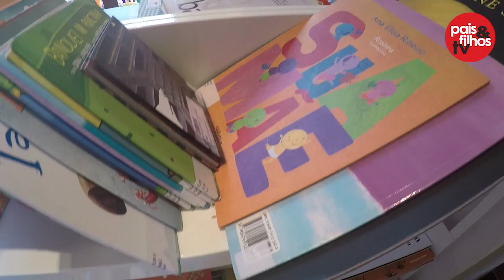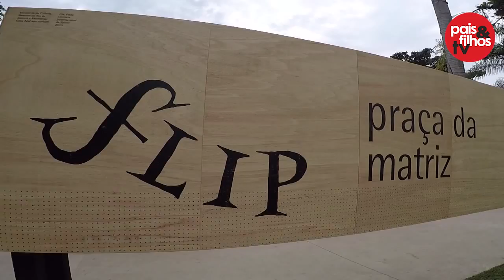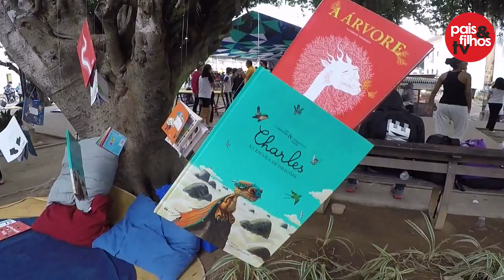Ep. 7 - Flip 2015 - Repórter Pais&Filhos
Estivemos na 11ª edição da Flip, Festa Literária Internacional de Paraty para mostrar tudo o que rolou! Foram 4 dias de muita diversão, informação e cultura para adultos e crianças de todas as idades. Assiste e bora se programar para o ano que vem não perder nenhum detalhe dessa festa linda da literatura!

Você pode baixar o aplicativo da Pais&Filhos TV no seu celular!